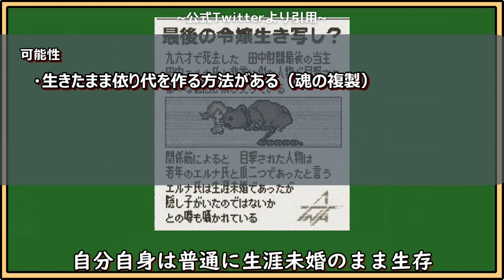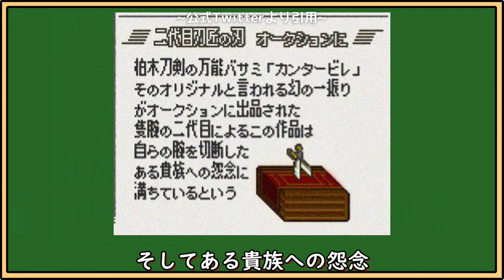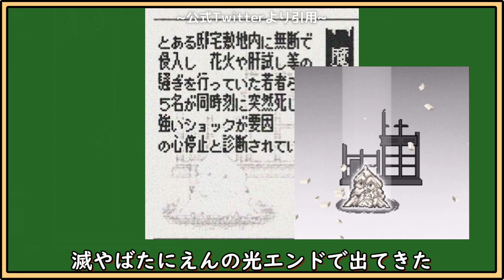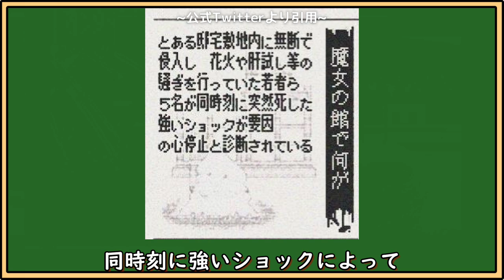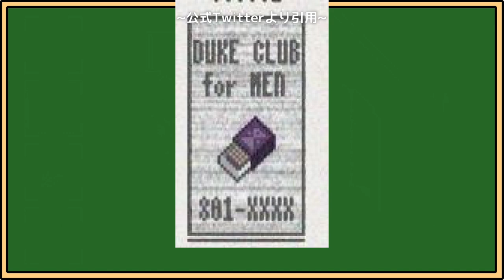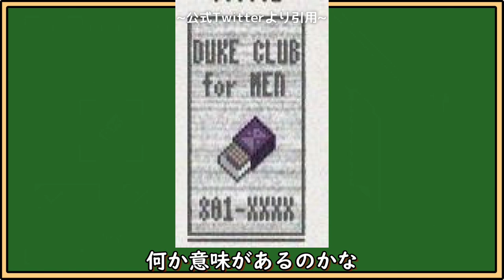【やばたにえん】「やばたに報vol2」の内容を考察して次回作を予想する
00:00 やばたに報について
00:41 やばたにえんSIDE-B
01:34 最後の令嬢生き写し？
03:53 ２代目刀匠の刃
05:04 魔女の館で何が
06:10 かき氷に異物混入
07:20 製品回収のお知らせ
07:41 各種コラム